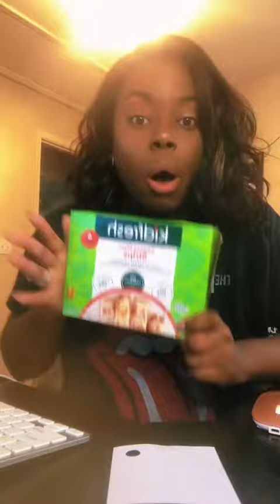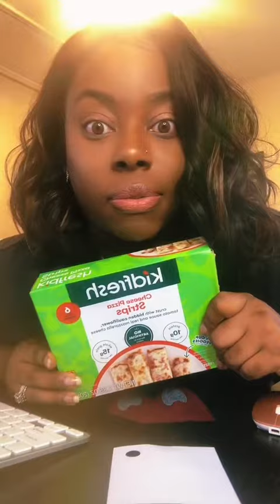Kid Fresh may have saved the day…and my sanity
Shop my Boutique-Lounge 44